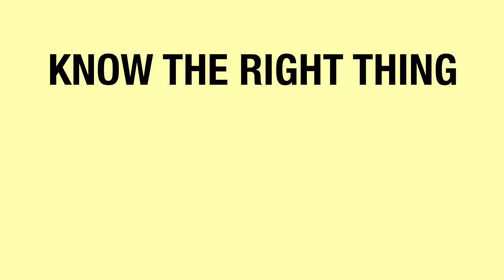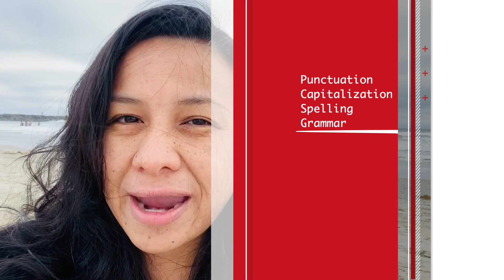People Prompts: Why's having good character important?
School in a Backpack's Joahna and Sam picks people's brains for personal thoughts to be used as prompts for writing. Today's topic is on Character, and mom, Suzette, together with her son, Dean shares their opinion about it.

Now, it's your turn to write your ideas on "Why having good character's important" :)